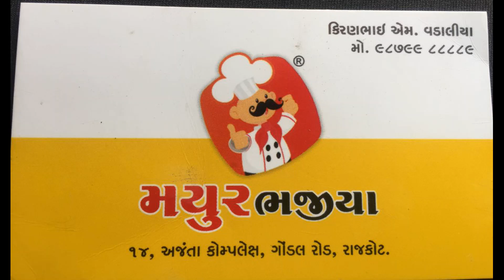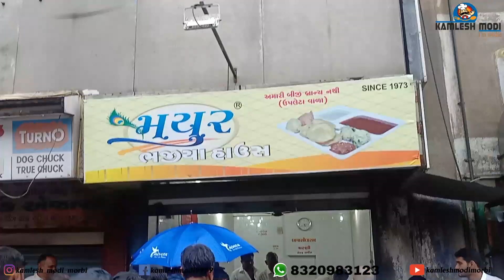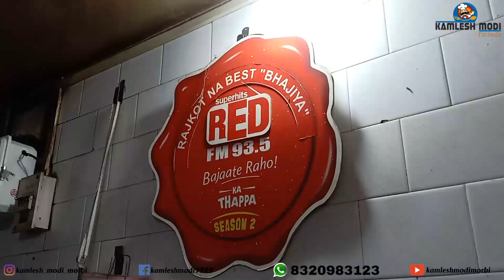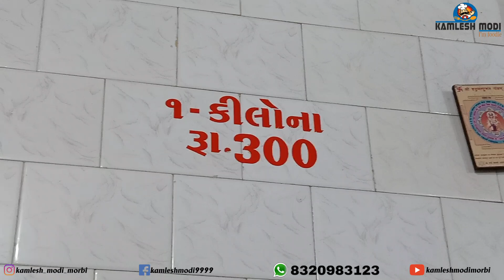આખા ગુજરાત માં રાજકોટ જેવા ભજીયા નહિ મળે Mayur Bhajiya કમલેશ મોદી indian street food 🥘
Mayur Bhajiya
Address: Rajlaxmi Complex, No.12, Gondal Rd, Vijay Plot, Bhakti Nagar, Rajkot, Gujarat 360002